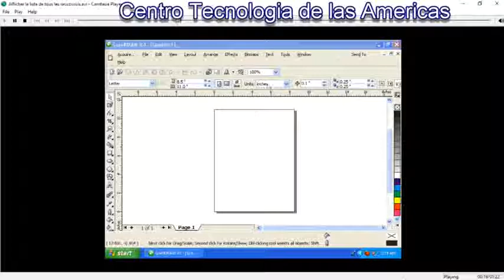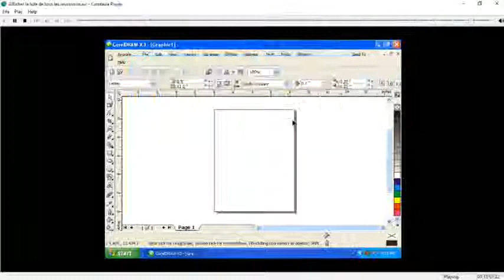Cours Corel Draw Chapitre 2 Lecon 2